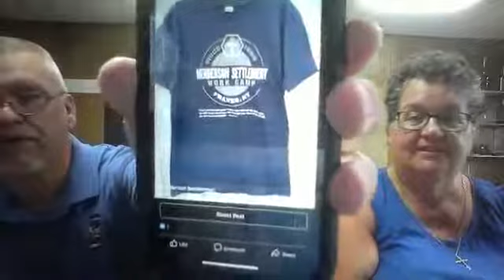HS BS LIVE 7 23 2020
We are a little batty today. Well more than usual. We are again having telephone issues due to a tremendous lightening strike, timing was good though. Jerry and Casey share the updates as we have them.